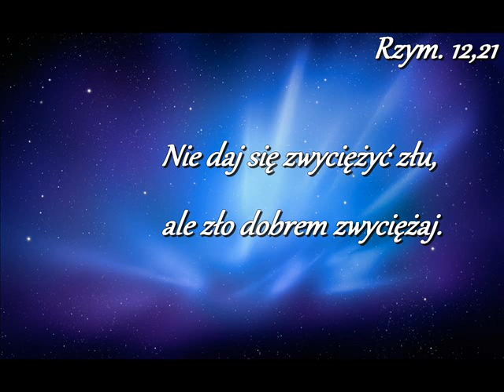14.10.2012r. Dawid - Chlubimy się też z ucisków.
A nie tylko to, chlubimy się też z ucisków, wiedząc, że ucisk wywołuje cierpliwość,...Rz.5,3;